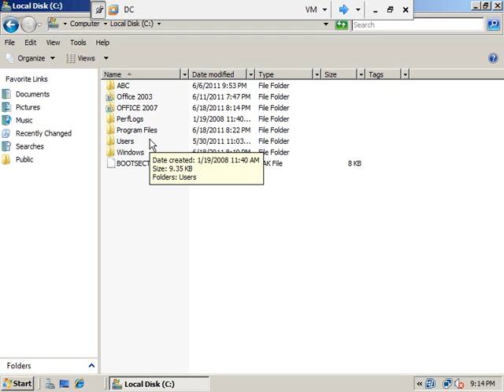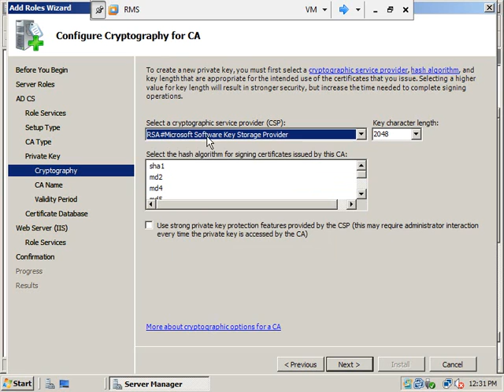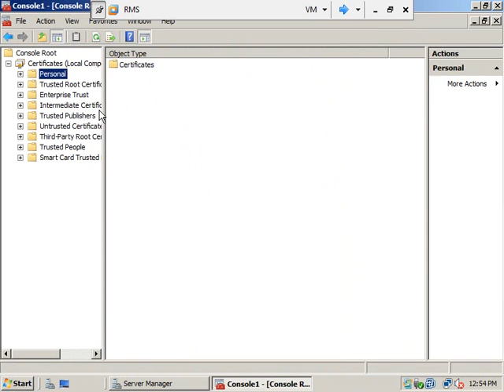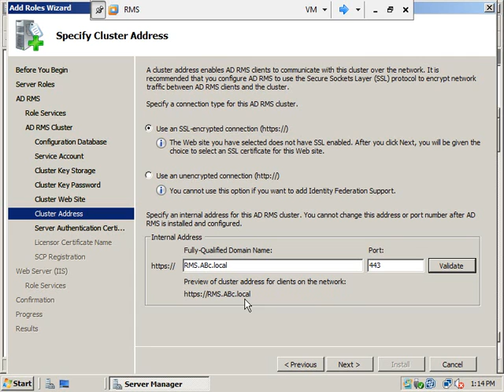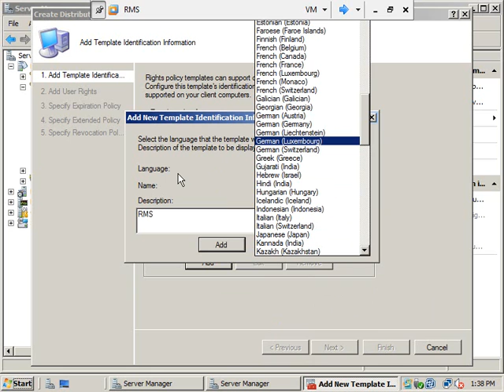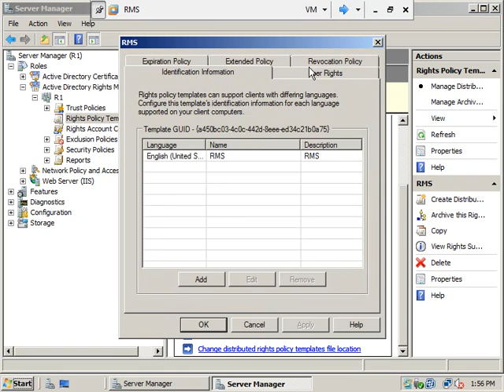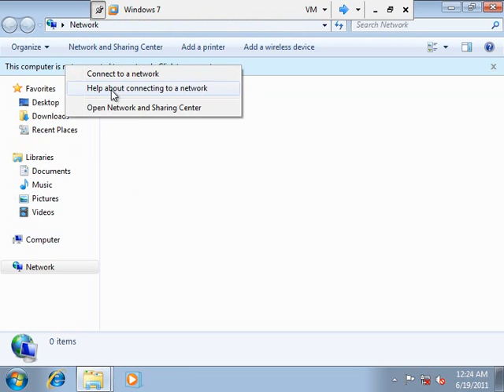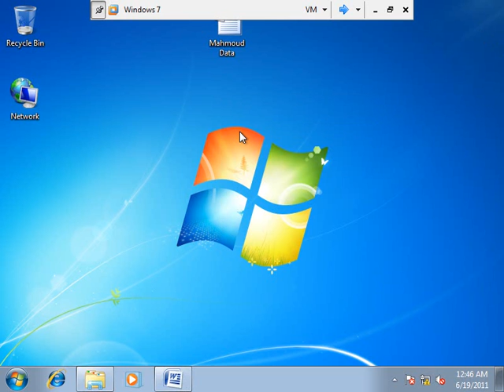AD-RMS حلقة 77 شرح كورس ميكروسوفت MCITP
للمهندس محمود سرحان شرح بالعربي مبسط